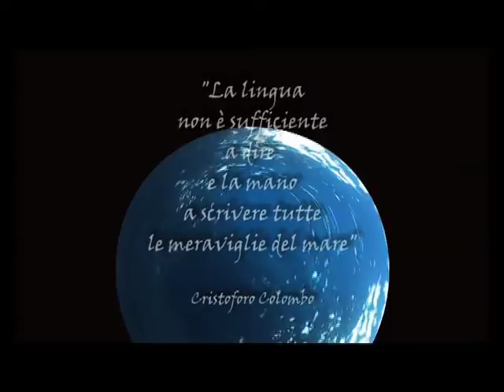concorrente 2008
prima parte